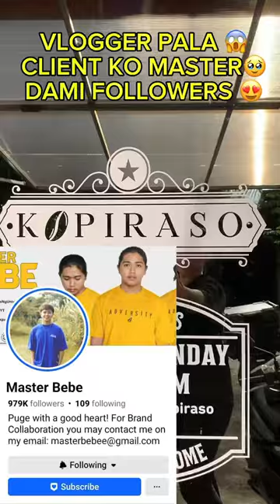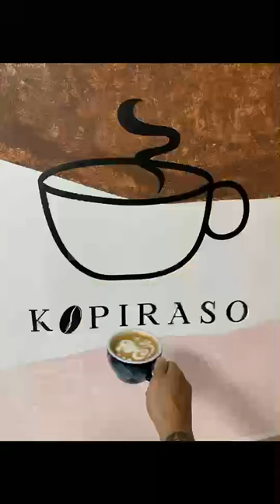Another Barista session training..follow Bahay barista on Facebook and book your training session👈☕